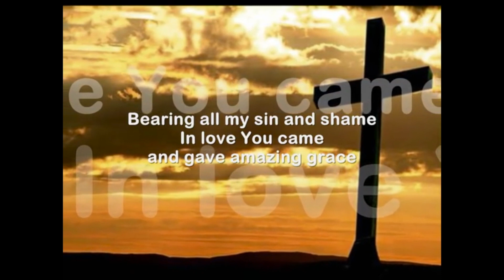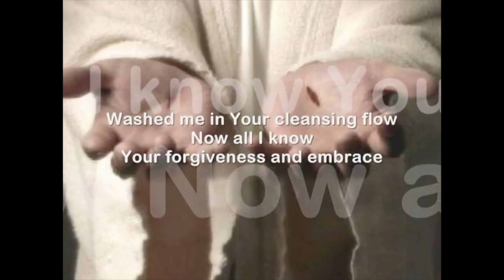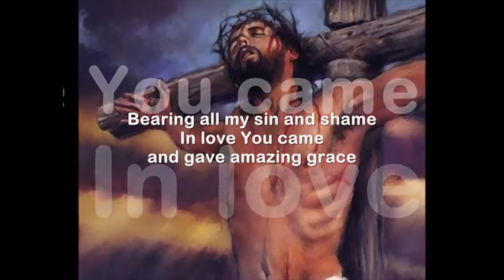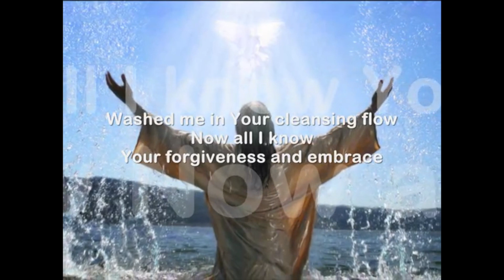Daily Devotional - 11th August 2021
Live @9am every morning.

Join Pastor Arnallt for a daily devotional, bible reading and prayer.